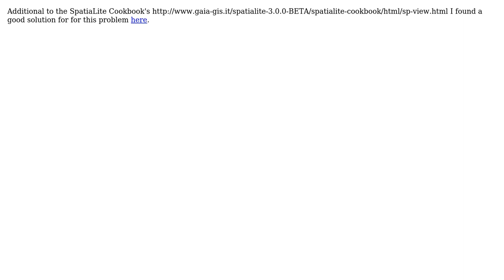GIS: How can I display a spatialLite view in a custom data sheet with print composer?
With thanks & praise to God, and with thanks to the many people who have made this project possible! You are responsible for your own actions.